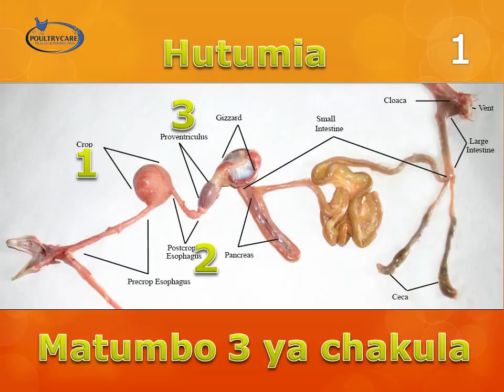MAMBO 5 USIYOJUA KUHUSU KUKU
kuku kama wanyama kuna baadhi ya tabia na maumbile yanafanana na wanyama wengine ila kuna mambo 6 usiyoyajua